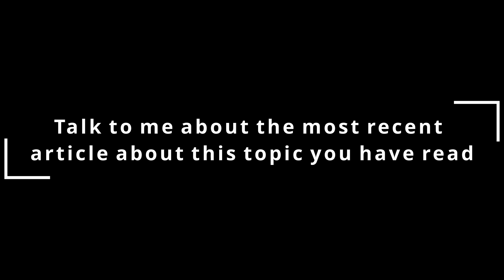How to ace your research interview - from a med student | Ovi.Med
Hi everyone! Now that summer is here, it’s research time! In this video I’ll go over some frequently asked questions at interviews for a research assistant position in a lab. I go over what NOT to answer and then the correct answer and how you can make the lab director/clinician remember you. Enjoy and good luck with your interview!

Skip to 4:50 to get right into the questions and skip the research introduction.